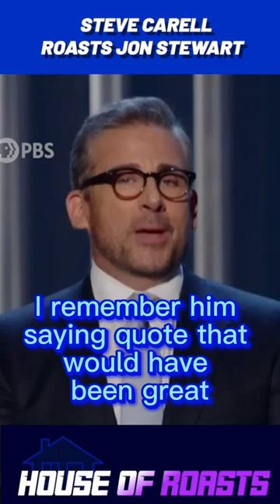Steve Carell ROASTING Jon Stewart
Commenting on the prize, Stewart said, “I am truly honored to receive this award. I have long admired and been influenced by the work of Mark Twain, or, as he was known by his given name, Samuel Leibowitz.”

“For more than three decades, Jon Stewart has brightened our lives and challenged our minds as he delivers current events and social satire with his trademark wit and wisdom. For me, tuning into his television programs over the years has always been equal parts entertainment and truth”
— Deborah F. Rutter, Kennedy Center President